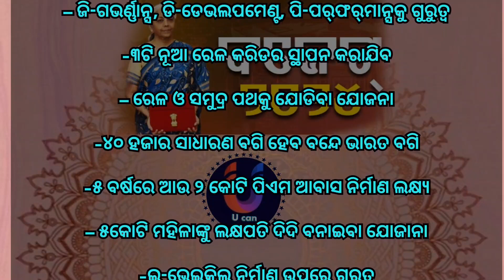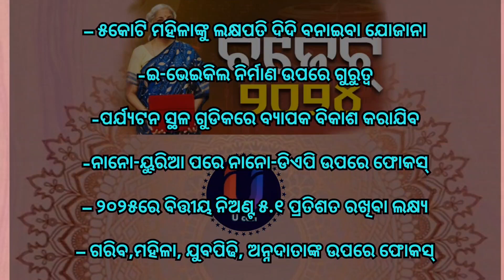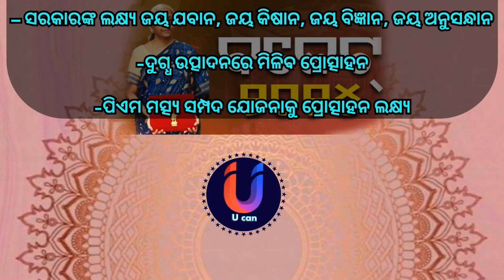budget 2024 l budget key points l budget focus l budget for india l economy l budget India l bharat